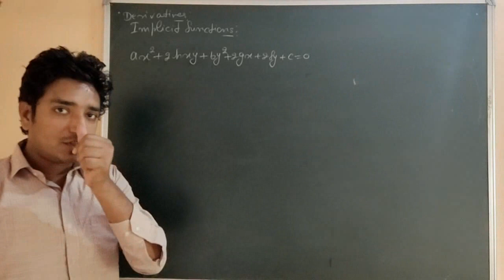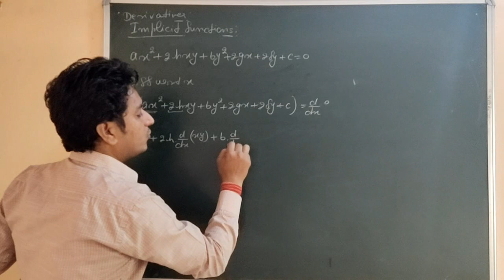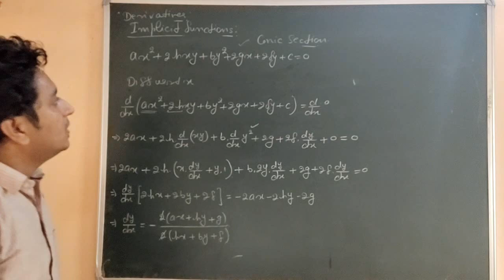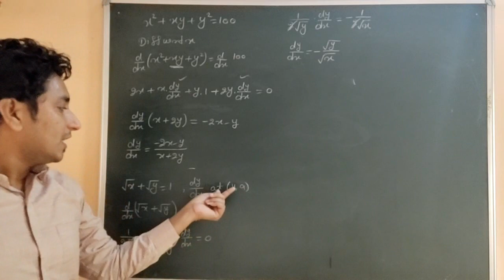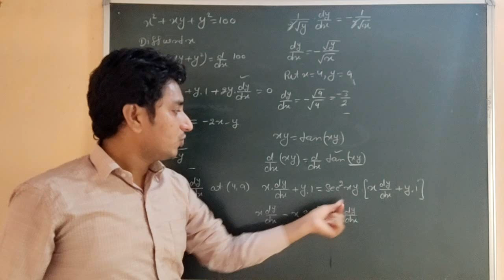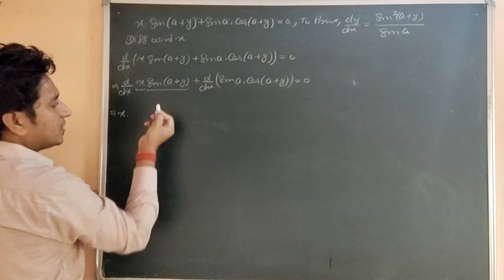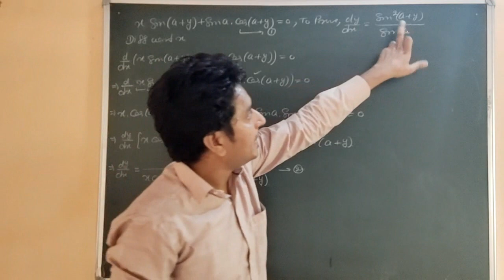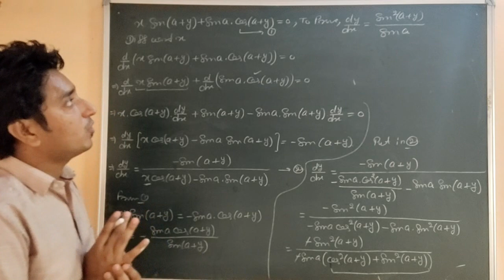CBSE 12TH MATHS Differentiation Part - 7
Rupesh Maths is a online maths tutorial program which gives you entire knowledge regarding your maths queries together with regular maths classes,

CBSE 12TH MATHS Differentiation or Derivatives Part - 7

Regards
Rupesh Maths